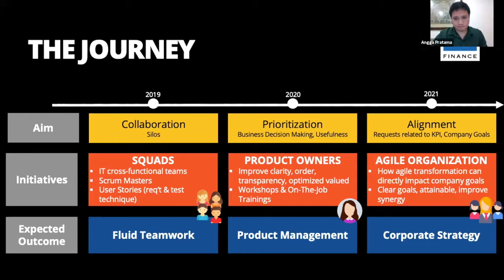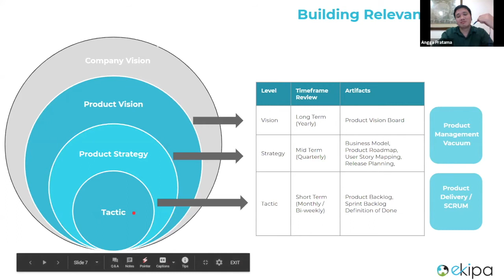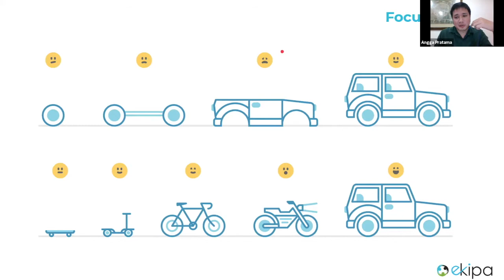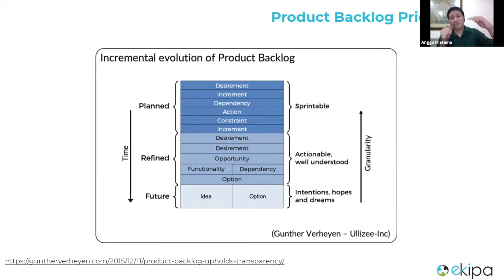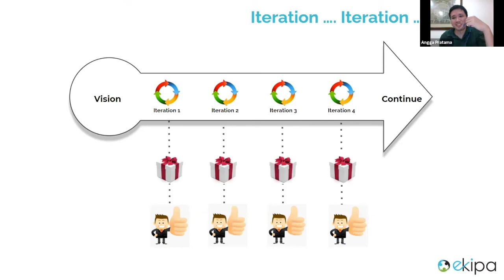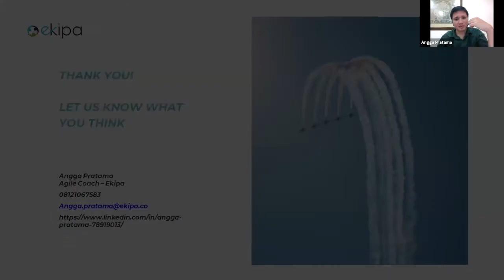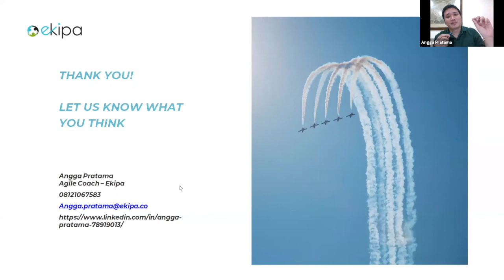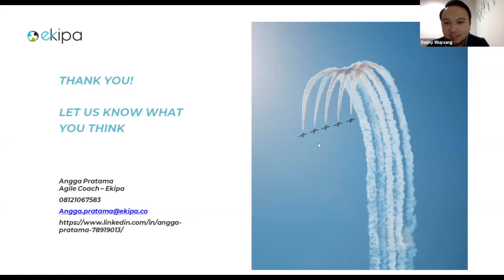Product Experiment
A webinar by BATC, Product Management series, recorded 23 July 2020.
Speaker: Angga Pratama, Ekipa Agile Consulting Indonesia
Product Experiment. The Never Ending Journey of Product Making.

BFI Finance adalah salah satu perusahaan pembiayaan terbesar dan tertua di Indonesia. BFI Finance menawarkan pinjaman online dengan jaminan seperti BPKB mobil, BPKB motor dan SHM rumah/ruko. Proses pencairan pembiayaan di BFI Finance dikenal cepat dan mudah, dengan bunga yang rendah.